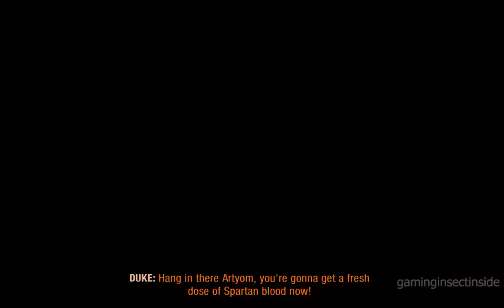Metro Exodus Gameplay Walkthrough Part 1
Welcome!

Metro Exodus takes players on an unforgettable journey through a post-apocalyptic Russia, blending intense first-person shooter action with survival horror elements. Follow Artyom and his band of Spartan Rangers as they flee the ruins of the Moscow Metro and embark on a continent-spanning quest for a new life in the East. This story-driven epic features stunning, open-world environments, dynamic weather, and a day-night cycle, immersing players in a world teeming with danger and beauty. With its gripping narrative, atmospheric environments, and deep survival mechanics, "Metro Exodus" offers a thrilling and immersive experience for fans of the series and new players alike.